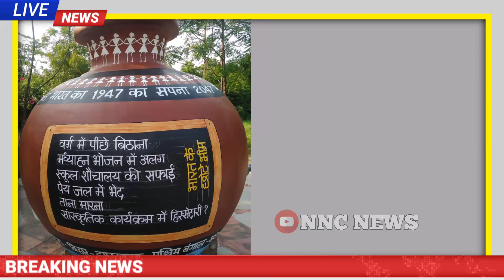जालौर सुराणा - इन्द्र मेघवाल के पिता का खुलासा jalore surana news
jalor news
surana news video
inder Meghwal news
Kota news
surana big update news
NNC NEWS top
inder Meghwal ke pita